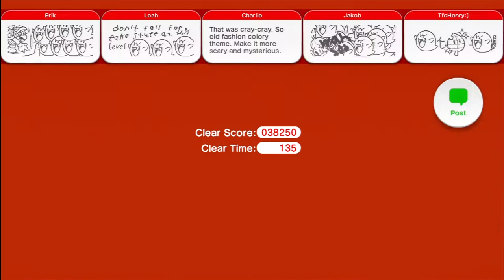SUPER MARIO 3D WORLD SPECIAL STAGES 100% WALKTHROUGH / GAMEPLAY YEAR OF LUIGI 1080p HD - Part 10